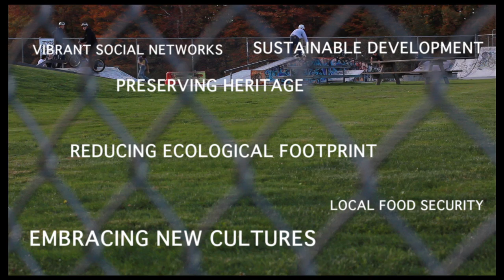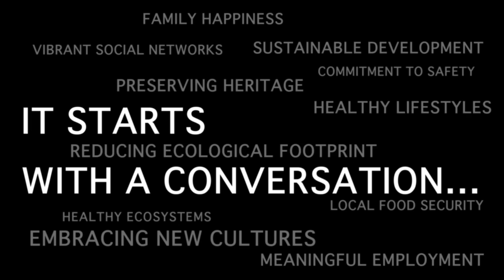Charlottetown, What Does 'Sustainability' Mean to You?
Imagine four nights in October, sixteen passionate people sharing stories and an audience ready to share their ideas about what makes a Healthy Vibrant and more Sustainable City. This video showcases footage of local champions and how they are contributing to Charlottetown's future.

The City thanks local filmmaker Millefiore Clarkes of One Thousand Flowers Productions for creating this 3 part series. Mille's boundless talent delivers the audience incentive to connect and share experiences in their community.

To learn more about the City of Charlottetown's sustainability initiatives